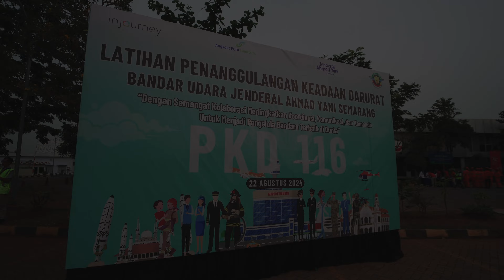APEL PEMBUKAAN PKD DIRGANTARA RAHARJA KE - 116 BANDARA JENDERAL AHMAD YANI SEMARANG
APEL PEMBUKAAN LATIHAN PENANGGULANGAN KEADAAN DARURAT (PKD) DIRGANTARA RAHARJA KE - 116 BANDARA JENDERAL AHMAD YANI SEMARANG TANGGAL 22 AGUSTUS 2024